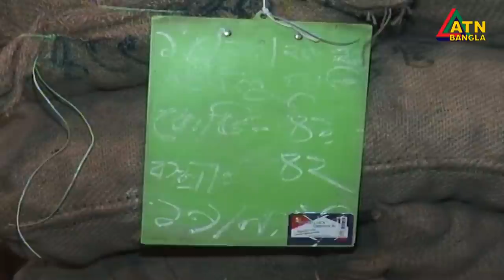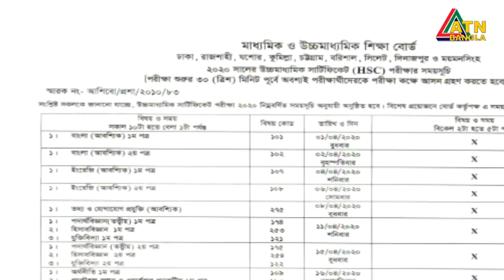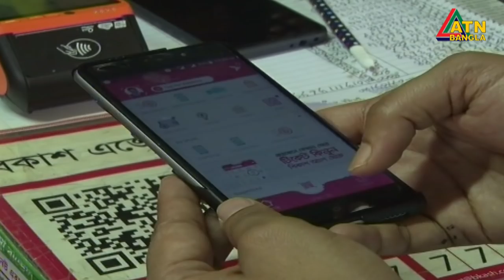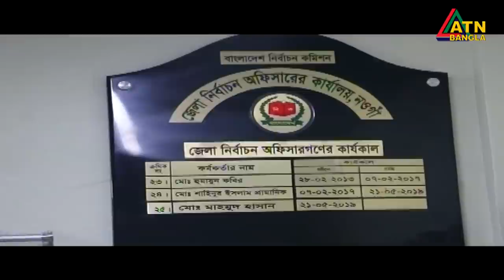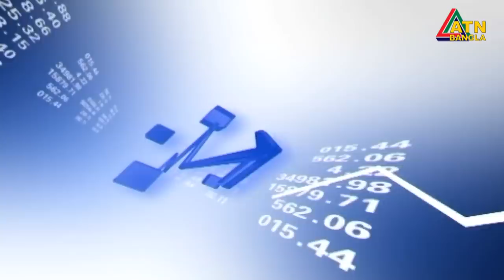এটিএন বাংলা দুপুর ২ টার সংবাদ | 14.10.2020 | ATN Bangla News at 2 pm